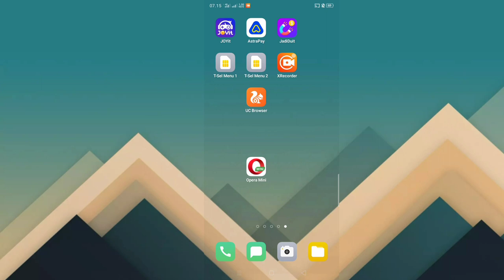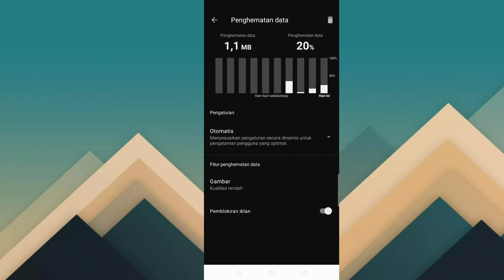Cara Mengaktifkan Penghemat Data di Aplikasi Opera Mini